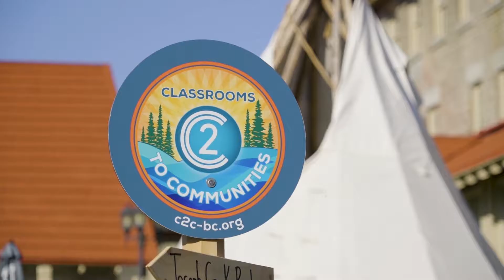Classrooms 2 Communities (C2C)